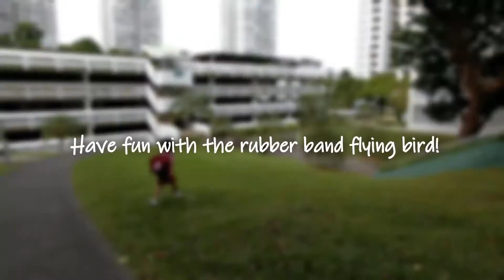How to Assemble a Rubber Band Flying Bird (An Ornithopter Toy)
Putting together the rubber band driven flying toy.
Bought one from a street vendor in Vietnam, had fun.
Have fun with yours!